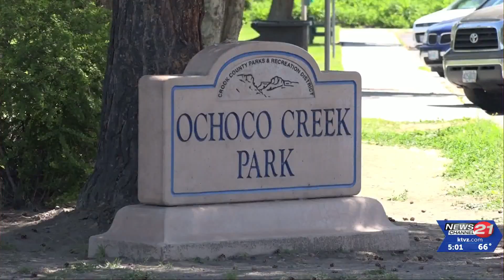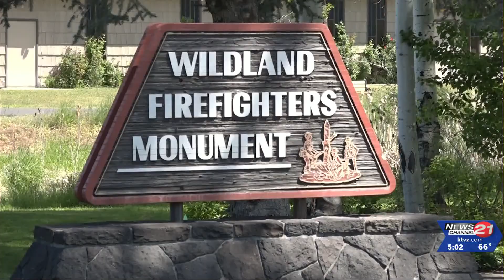Prineville commemorates those who've served in Memorial Day wreath drop parade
Monday morning, a Memorial Day parade took place in downtown Prineville. Hundreds showed up to honor and pay respects to those who gave their lives for America's freedom.

The parade started on 4th street, before ending at the Ochoco Creek Park. And while the parade honored those who have fallen in service to their country, it's also inspired the next generation to serve.

Memorial Day morning in Prineville, it seemed most of the town turned out to remember those who died serving their nation.